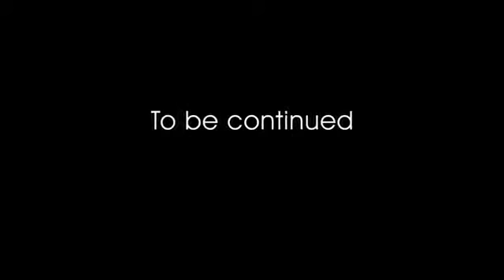BENETEAU OCEANIS 38 - Naos Yachts Inc.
BENETEAU OCEANIS 38

In the tradition of the latest 41.1, the Oceanis 38.1 cleverly combines practical features, performance, and elegance on boat sizes where function generally outweighs personalization. The Oceanis range continues to stand by its desire to offer a wide range of options.